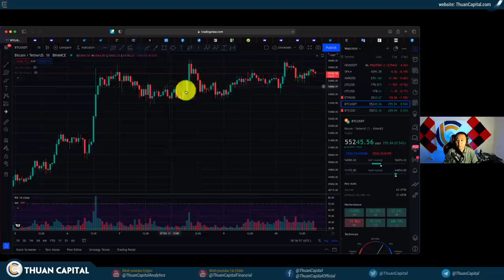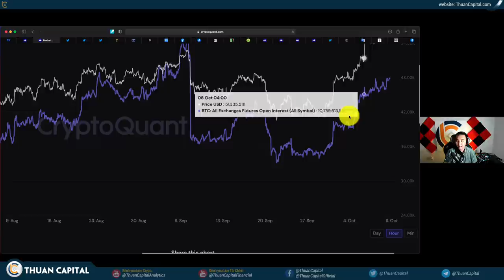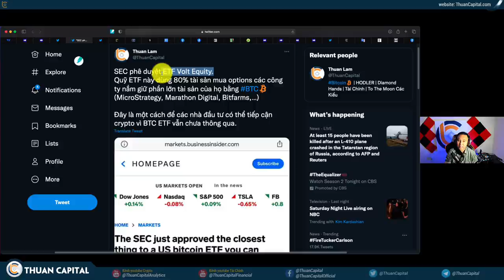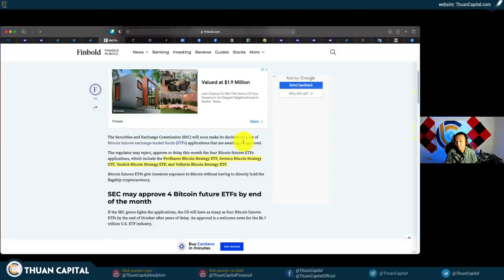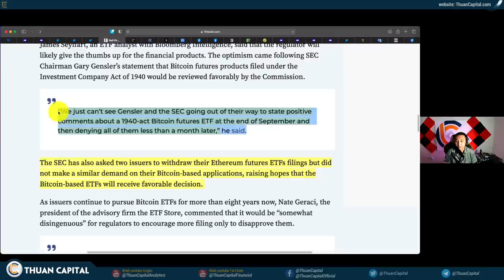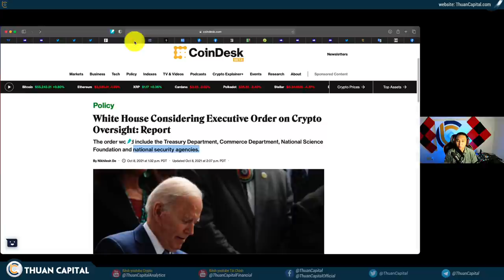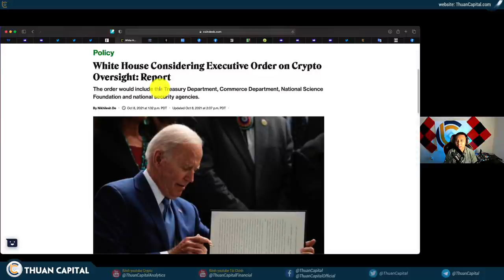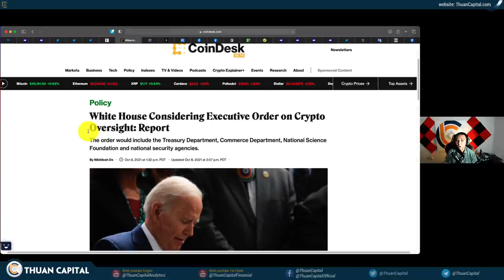1163 (Part 1) - Người Người BULLISH | Tổng Thống Biden Chuẩn Bị Ký Sắc Lệnh Crypto?